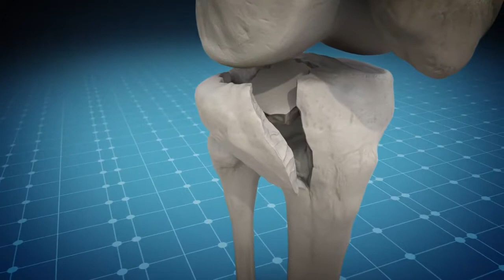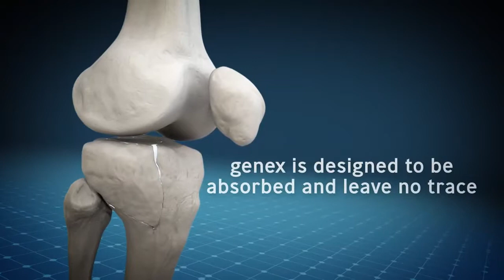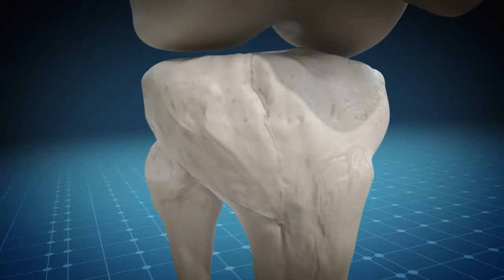Genex - Poder para restaurar sin dejar rastro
El complemento perfecto para el trauma y la pseudoartrosis

Genex es un catalizador para la curación ósea. Complementa los procesos de curación naturales del cuerpo y fomenta la restauración de la estructura ósea normal a un ritmo constante. Durante 12 meses, la matriz del injerto es completamente absorbida y reemplazada por hueso.   No se dejan artefactos extraños que perjudiquen la integridad estructural.

Diseñado para ser completamente absorbido y sin dejar rastro.

Genex es un compuesto de hemihidrato de fosfato de β- tricalcico / sulfato de calcio con propiedades de diseño distintivas:

-No contiene hidroxiapatita (HA)
-Química superficial cargada negativamente
-Totalmente absorbido dentro de 12 meses
-Mejora la respuesta osteogénica
-Restaura huesos fuertes y sanos

Genex ®
Es compatible con el uso de Vancomicina y Gentamicina.